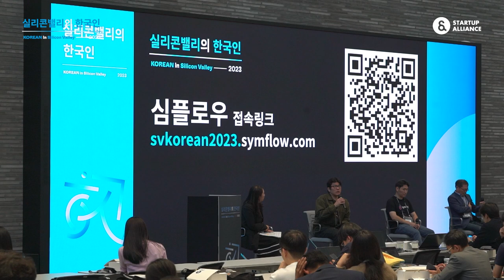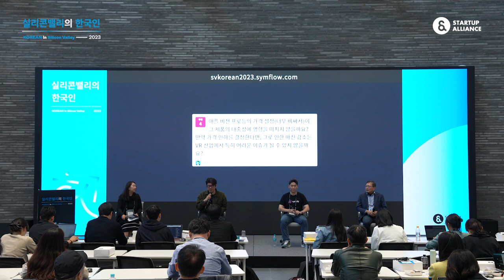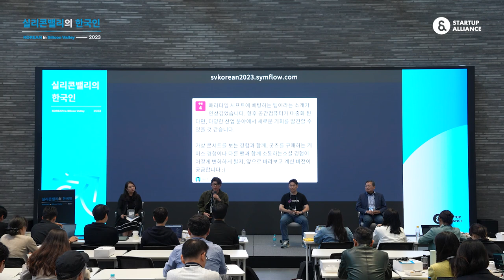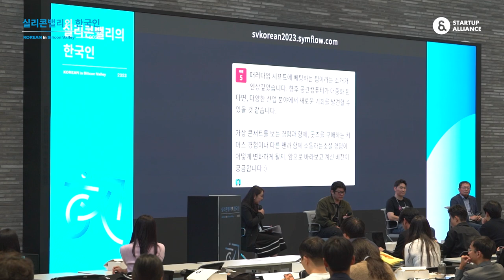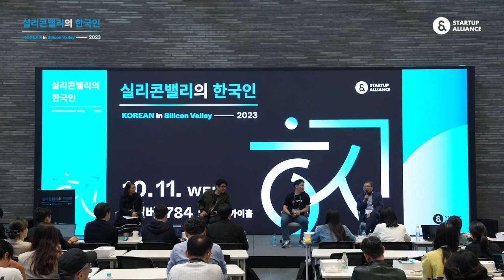[실리콘밸리의한국인2023] 패널토크 2 - 모더레이터: 배수현 인비저닝파트너스 이사